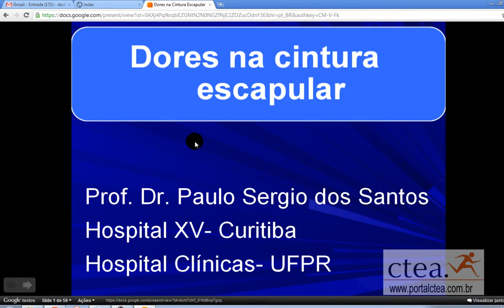resposta google docs